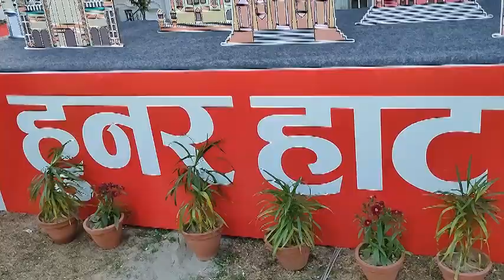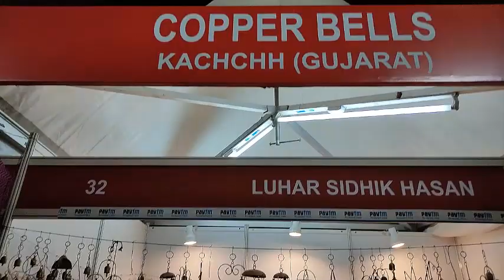HUNAR HAAT में ये नहीं देखा तो क्या देखा | BEST STALLS OF HUNAR HAAT DELHI 2020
About This Video:
In this video HUNAR  HAAT  में ये नहीं देखा तो क्या देखा | BEST STALLS OF HUNAR HAAT DELHI 2020 | HUNAR HAAT DELHI we have discussed below topics:

A. Best Stalls of Hunar Haat Delhi 2020
B. Best Stalls for Shopping in Hunar Haat 2020
C. Top 2 Stalls of Hunar Haat Delhi 2020
D. Best Handcrafts Exhibition Ever
E. Hunar Haat Details
F. Best Handloom Products
G. Best place for food lovers
H. कारीगरी और शिल्‍पकारी से रोशन हुआ  Delhi
I. Cultural Programs in Hunar Haat
J. Hunar Haat at India Gate Delhi

Guys, It's advisable to watch the complete video HUNAR  HAAT में ये नहीं देखा तो क्या देखा | BEST STALLS OF HUNAR HAAT DELHI 2020 | HUNAR HAAT DELHI, till the end, because in this video we have shown best place to visit in Delhi India Gate Hunar Haat 2020 top 2 stalls which you must go You will find all details in this video and more parts are about to come on Delhi Hunar Haat 2020.

नमस्कार दोस्तों,
Welcome and thanks for visiting our official channel "Aaj Ki Khoj" You get Videos here on Technology, Trending Topics, News, Computer Tips and Tricks which will make you smart at your work, Facts, Vlogging Videos (Valuable Places for you to visit), Interviews, Life-Changing Motivational/Inspiration books along with Self Improvement tips & tricks.

Credit:-
 Asia – Selfish Song for V-Log